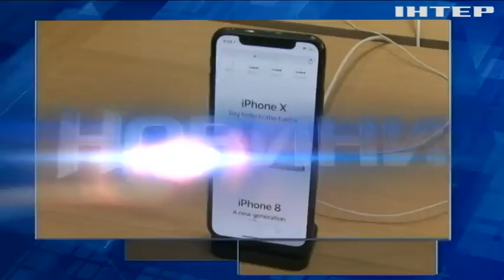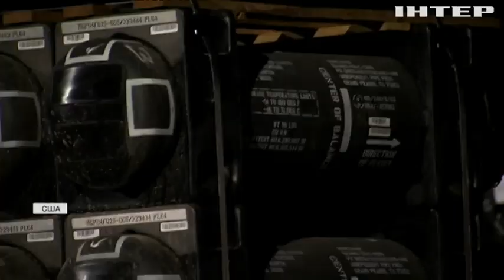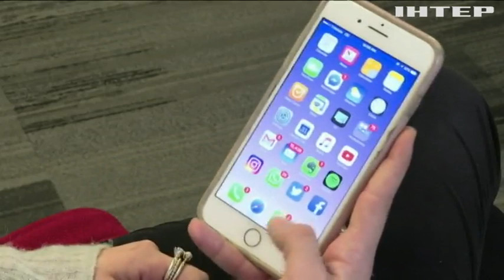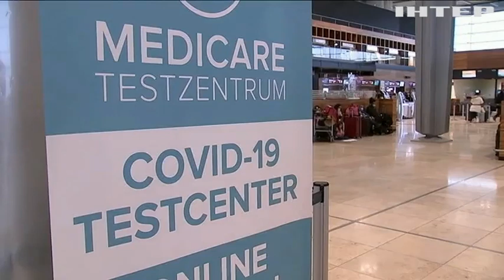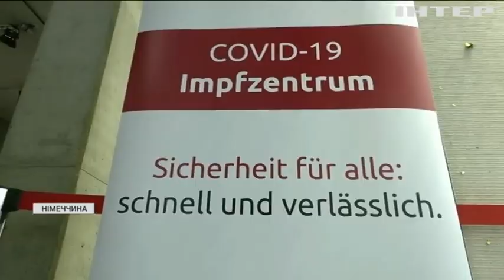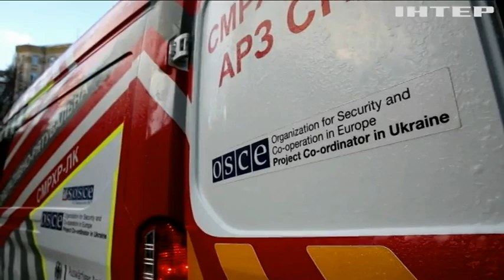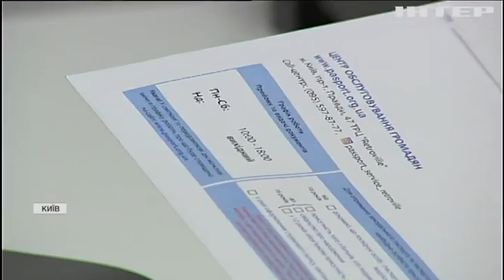Новости 17:45, выпуск за 22 декабря 2021 года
Дивіться у випуску: Справа МН-17: прокуратура Нідерландів вимагає для підсудних довічного ув'язнення. Жорстоке вбивство у Дніпрі: компанія молодиків позбавила життя двох безхатьків. Воїни АТО змушені боротися за свої ділянки: чому землю можуть відібрати.